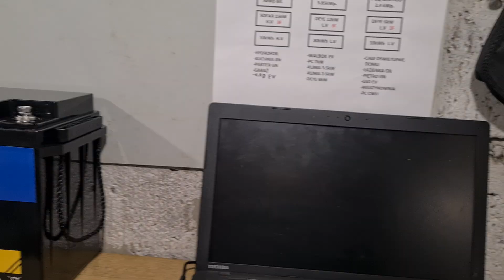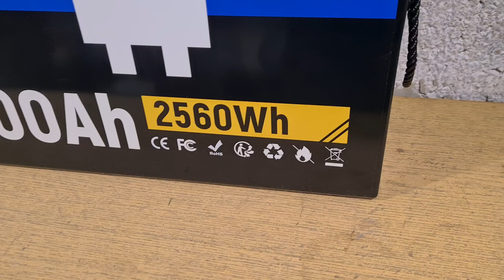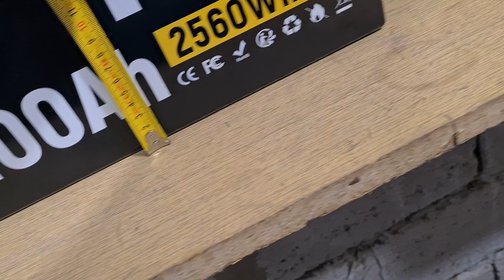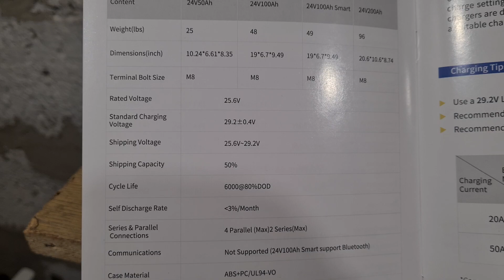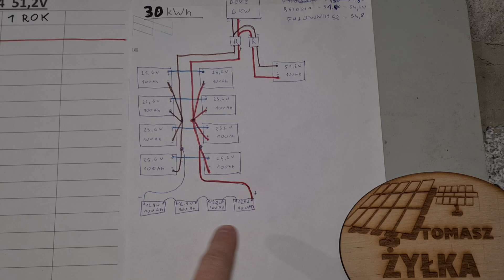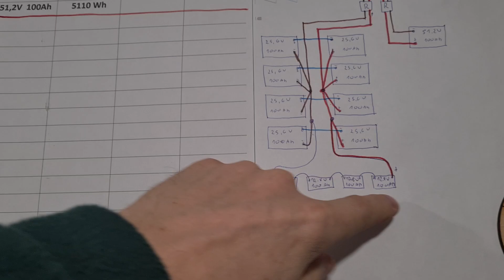Magazyn Energii 24V 100Ah. LifePo4. WattCycle.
Linki na Alegro.